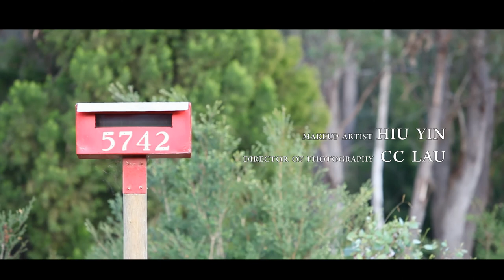澳洲婚紗攝影製作花絮 CCLAU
Contact person: CC Lau